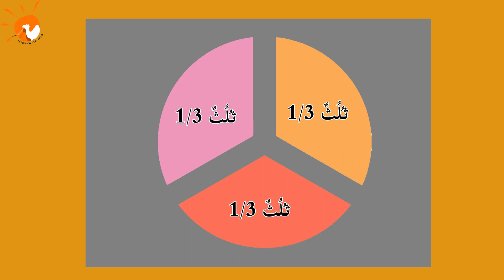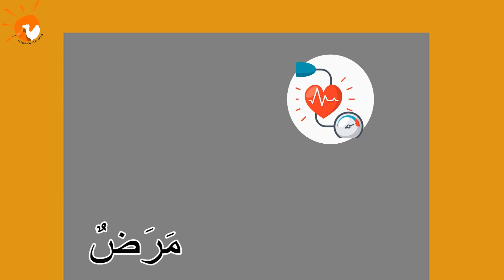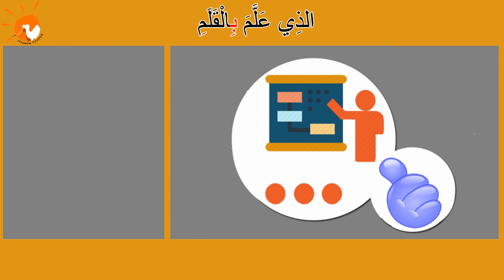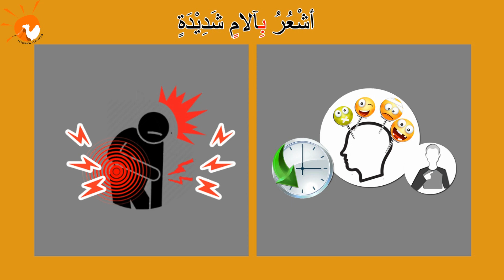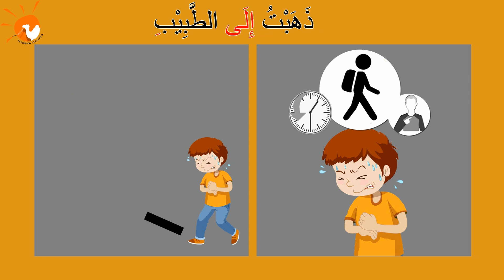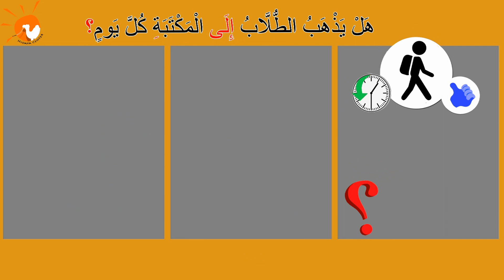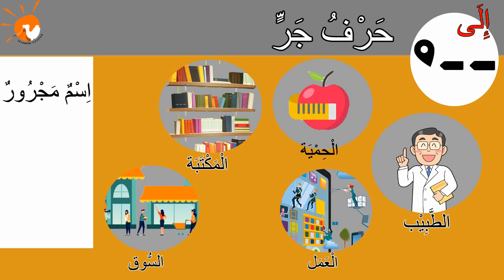Learning Arabic (99) Health Care | تعلم العربية - العناية بالصحة1 (حروف الجر2)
حروف الجر (إلى-على- الباء- اللام)
تأثير حروف الجر على الأسماء
تعرف على جمل تحتوي على حرف الجر والاسم المجرور
With (Mohammed & Abdullah)
And cartoon.